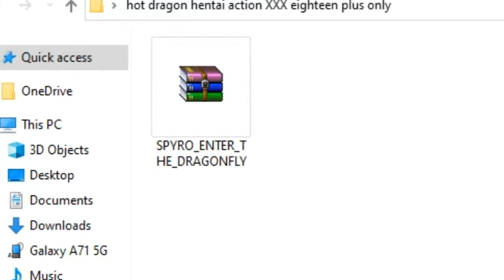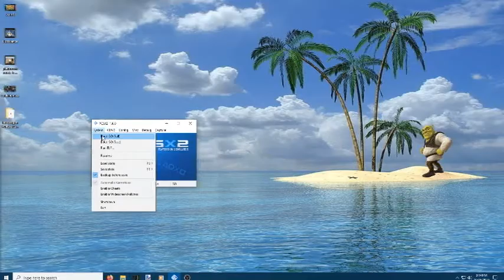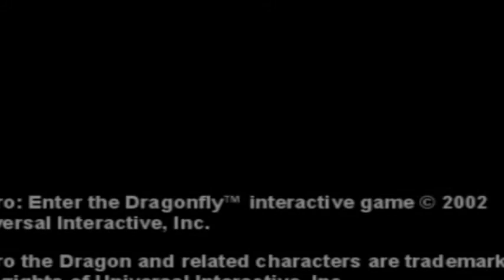DMS Plays: Spyro: Enter the Dragonfly | EP. 1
oh god not this shit again

Hey guys it's me again, back for yet another LP. This time... I play another "masterpiece" in the same ballpark as the coming of age classic Frogger the Great Quest, called Spyro: Enter the Dragonfly. I personally quite like the Spyro series (especially Ripto's Rage and Year of the Dragon), but this is the first game from it I'm playing that wasn't released on PS1

and oh boy

oh and if the shit you see in this episode surprises you, trust me, what you'll see coming up will make you question your life choices

or something enjoy I guess lol